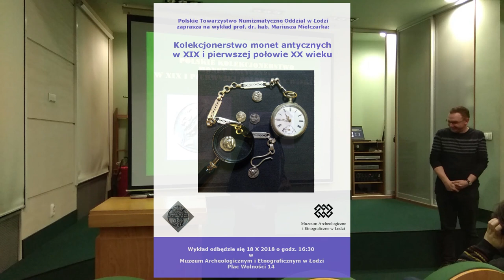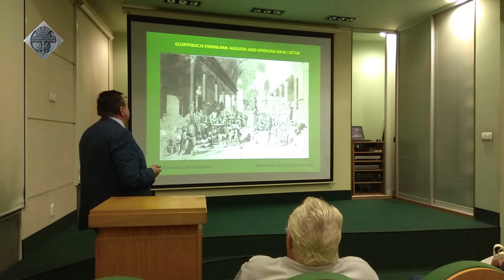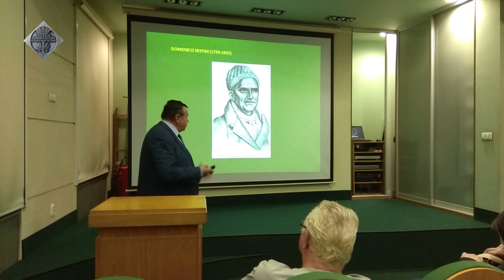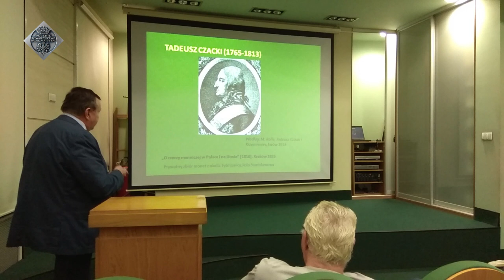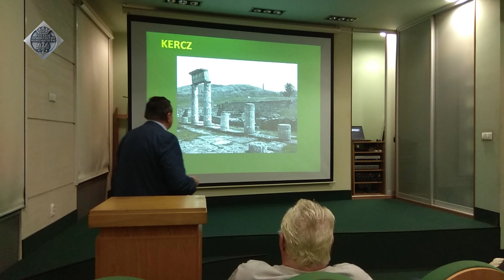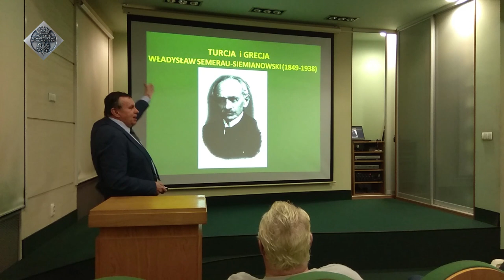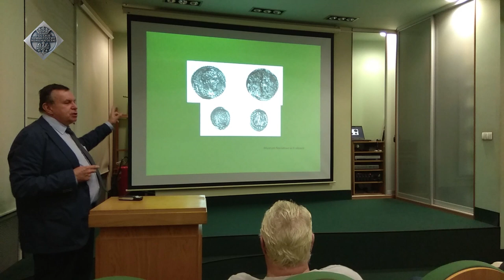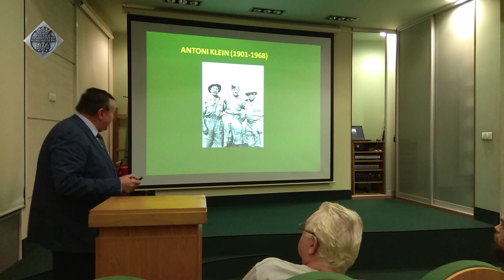Kolekcjonerstwo monet antycznych w XIX i pierwszej połowie XX w.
PTN Łódź, 18 października 2018 r. Prof. dr hab. Mariusz Mielczarek wykład pt. “Kolekcjonerstwo monet antycznych w XIX i pierwszej połowie XX wieku“.